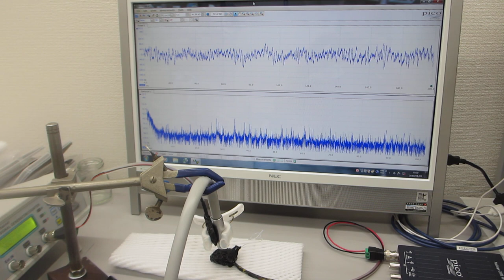エアーブローと超音波の相互作用を利用した超音波制御技術（超音波システム研究所）